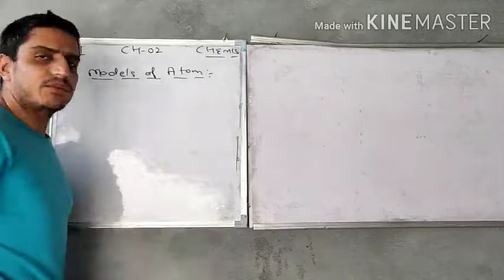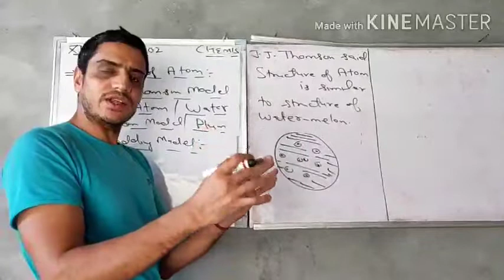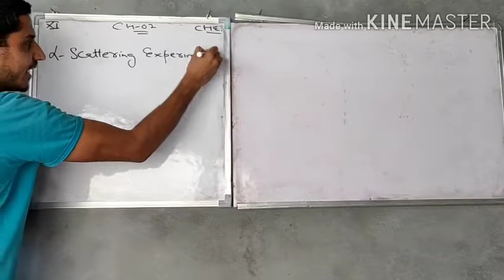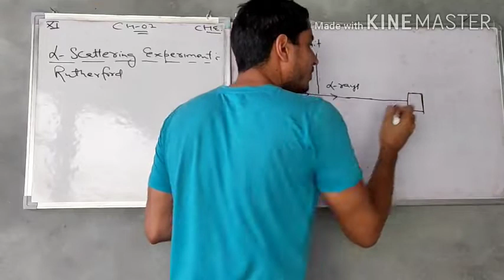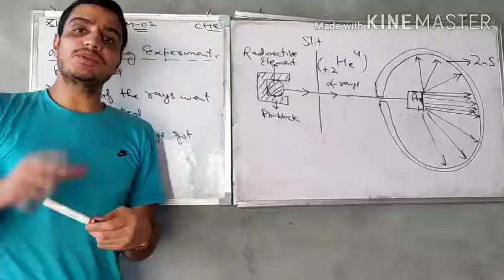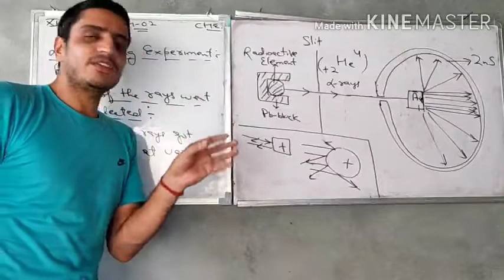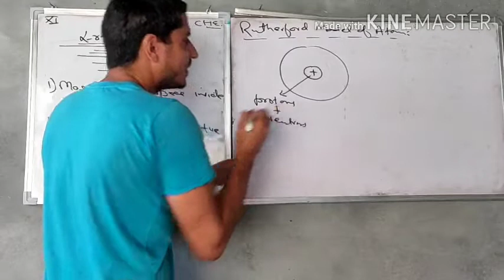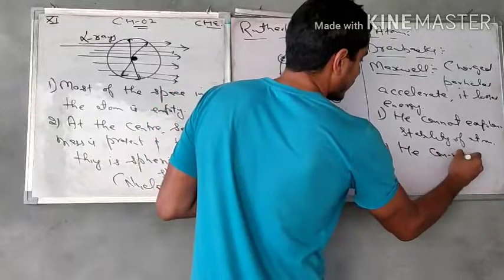XI Chemistry.. Chapter 02.. Video-06..J.J. Thomson Model of atom... Rutherford Model of atom